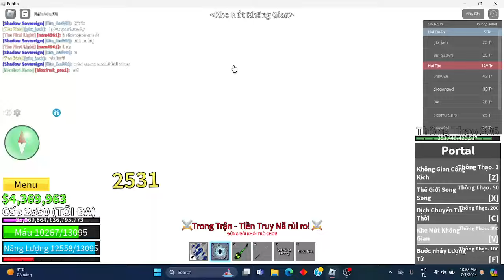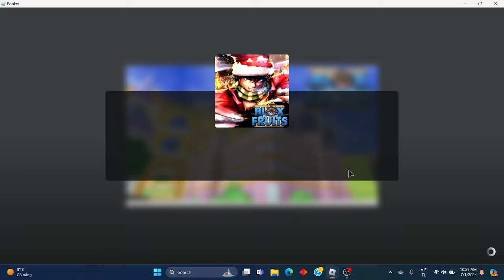Săn lên 3m4 bouty bằng trái portal/Blox Fruit